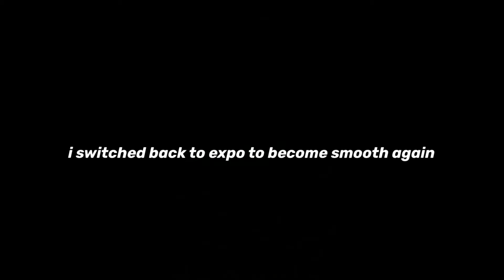Top Smooth Console Player On 60FPS + Best Expo Player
Thanks for all the support ❤️ If you are new, subbing and liking will help out a lot 🌟

fastest editor
editor
console Ps4 Fortnite player
best fortnite player
faze sway